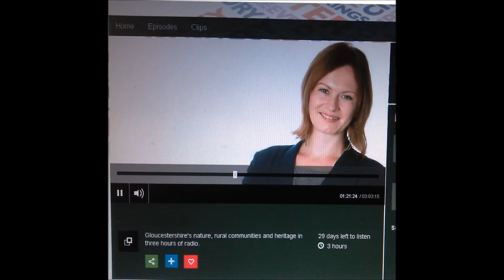Talking cows with BBC Radio Gloucestershire